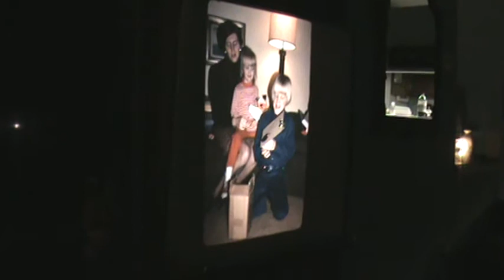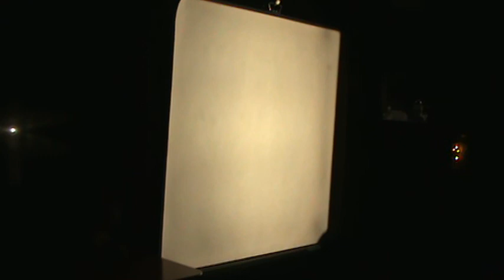Mr B's Slide show 9